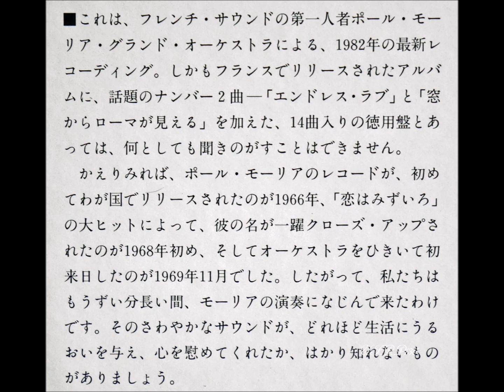Paul Mauriat – TOUT POUR LA MUSIQUE 夢をはこぶ歌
※1982年アルバム「ポール・モーリア　恋人たちのバラード」
※1982 Album 「Paul Mauriat　Paris Ballade」